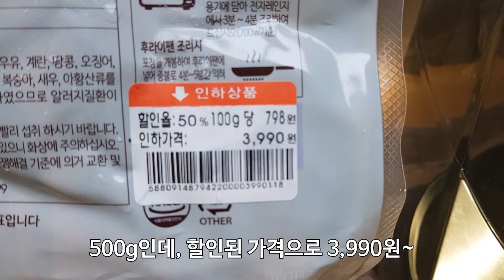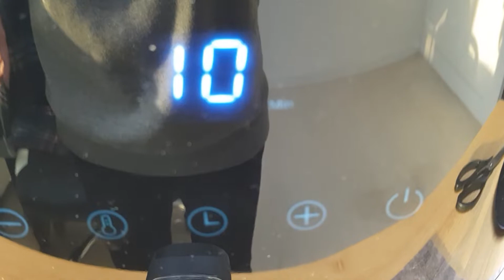에어프라이어 노브랜드 삼겹살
동네에 노브랜드 매장이 있어서 들려봤는데, 참나무훈제삼겹살이 500g 3990원 할인 행사를 하고 있어서 서둘러 겟 해왔습니다.

최근에 산 에어프라이어에 돌려서 먹었더니~ 꿀맛이네요.
가성비 짱 노브랜드에 세일까지 했으니 개이득~ ㅎㅎ

맛있게 먹었습니다~ 기름진 생활 하세요~